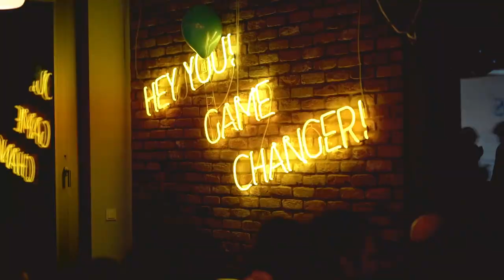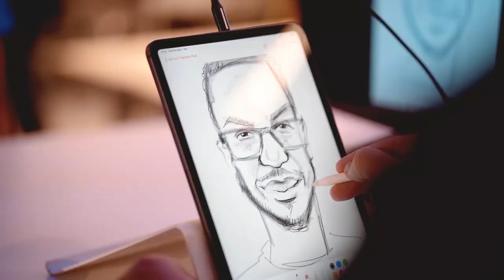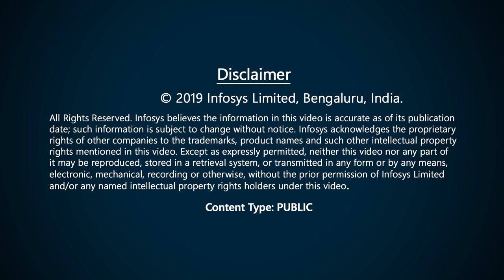Opening of Our Technology and Strategic Innovation Center at Dusseldorf , Germany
Watch the highlights of the Inauguration Technology and Strategic Innovation Center at Dusseldorf, Germany